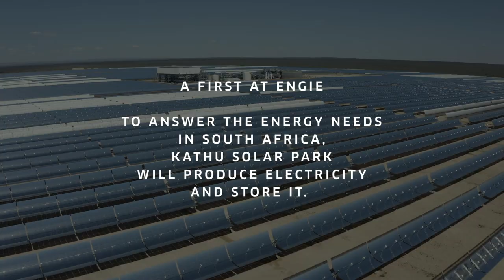ENGIE – Kathu solar plant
In order to respond to energy needs in South Africa, ENGIE develops a thermodynamics solar plant in Kathu. This construction is made for the production, the storage and the redispatching of electricity using concentrated solar technology. This project is part of ENGIE strategy for energy transition, renewable energy production and help for local developement.